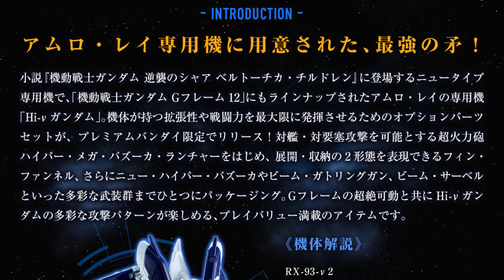機動戦士ガンダム Gフレーム Hi-νガンダム オプションパーツセット【プレミアムバンダイ限定】、2021年1月29日 13時より予約受付開始!!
【リンク情報】

機動戦士ガンダム Gフレーム#Hi-νガンダム